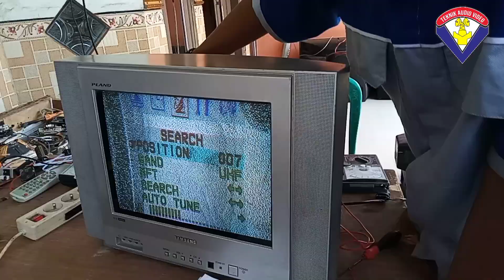Beginilah jadinya kalo TV ganti mesin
Channel edukasi, pendidikan, dan kegiatan praktek SMK